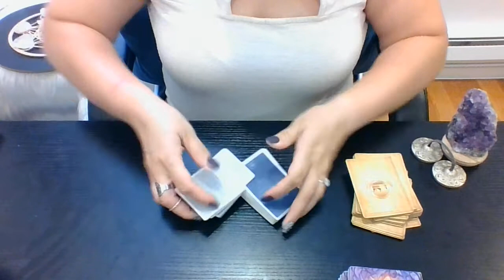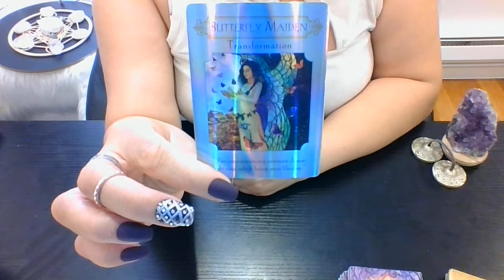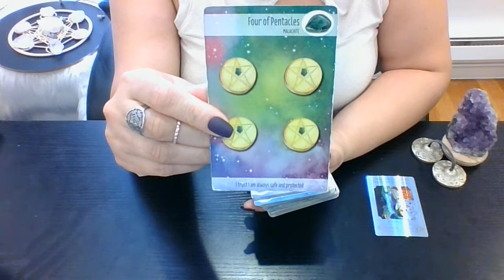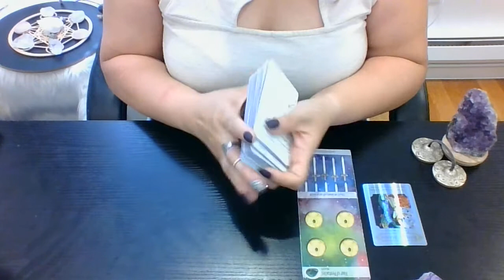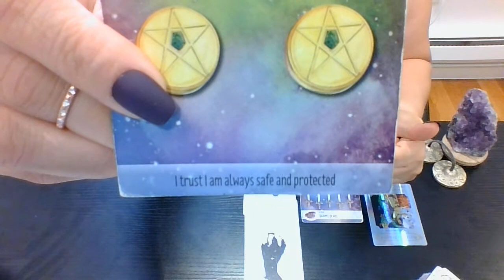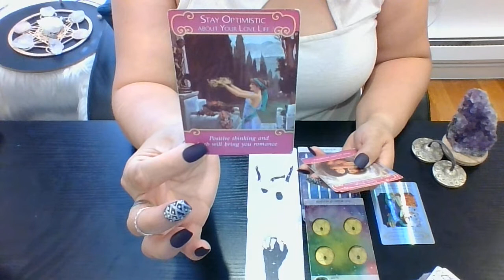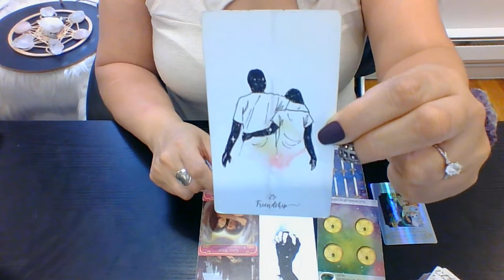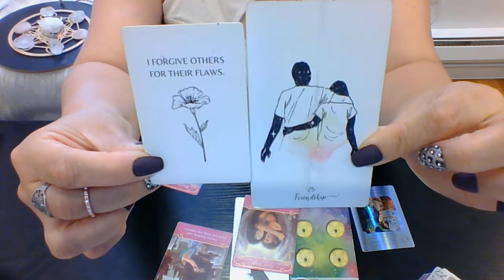🌍Single TAURUS~💫Sept. LOVE Blessings 💫❤OMG, GET READY FOR THIS!❤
My Channeled Energy will focus on:
🌍Single TAURUS~❤💫WHAT BLESSING ARE COMING FOR YOU IN SEPT IN MATTERS OF THE HEART? ❤💫